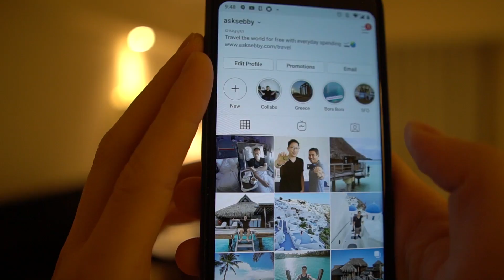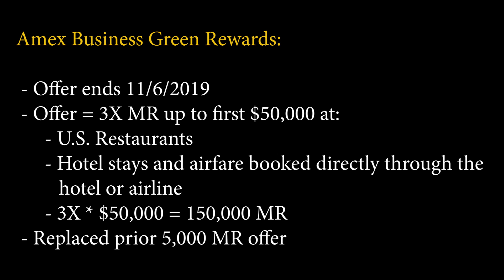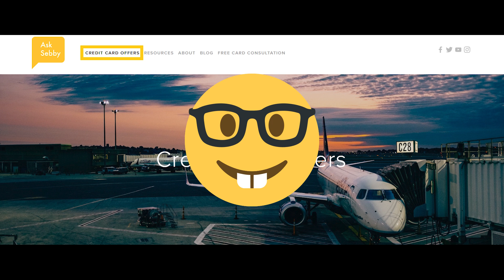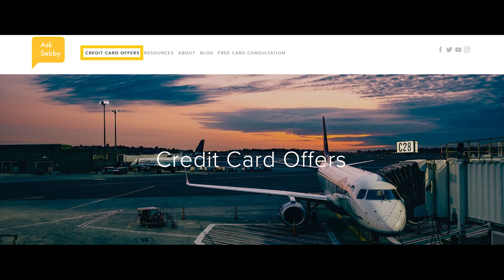Revamped AMEX GREEN BUSINESS Card Bonus: YIKES!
Alternatives to the Amex Green Business card. Click "Show More" to see Ad Disclosure
Keep your cards organized Filmed on this

American Express recently revamped the Amex Green Business card intro bonus. Watch the video for some alternatives to get a better deal on $50k in spend.

Frequently asked questions about camera:

Camera Gear:
Lav mic
Bendy Tripod
You'll need this for the bendy tripod

Useful stuff:
Looking for a travel toothbrush? Get your first Quip refill free ($10 value)
Promo automatically applied at checkout.
Best headphones for travel
Card organizer
Promo automatically applied at checkout after you create an account.